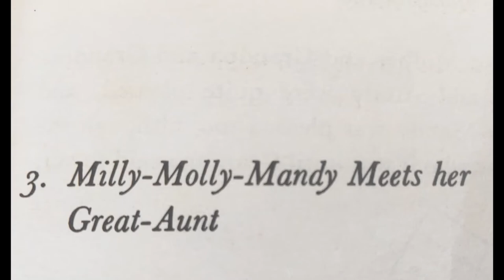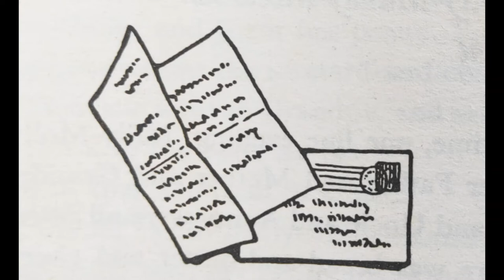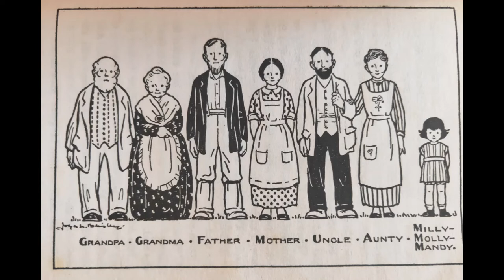Milly Molly Mandy Chapter 3 Milly Molly Mandy Meets her Great-Aunt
Milly Molly Mandy by Joyce Lankester Brisley.